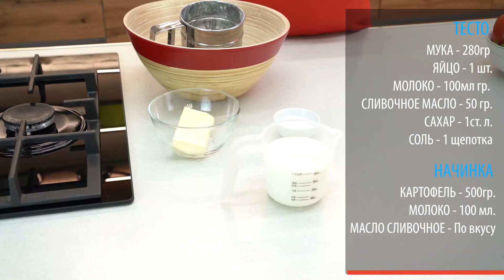Кыстыбый | Готовим вместе!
Предлагаем вам познакомиться с рецептом наивкуснейшего татарского блюда - кыстыбый! Рецепт - прост и легок в исполнении, а результат -- просто пальчики оближешь!

ИНГРЕДИЕНТЫ:

Тесто
Соль - щепотка

Начинка
Масло сливочное - по вкусу

Замешиваем тесто: вливаем теплое молоко, просеиваем муку, растопленное сливочное масло, добавляем соль. Перемешиваем ингредиенты лопаткой, далее вымешиваем руками. Даем тесту отдохнуть 20-30 мин. Тесто готово!

Для начинки отвариваем картофель в подсоленной воде, заливаем молоком, мнем. Добавляем в пюре сливочное масло.

Теперь тесто разделяем на небольшие колобки, каждый тонко раскатываем. Обжариваем на сухой сковороде.

Каждую лепешку смазываем растопленным сливочным маслом, на одну часть выкладываем начинку и накрываем другой частью.

Приятного аппетита!